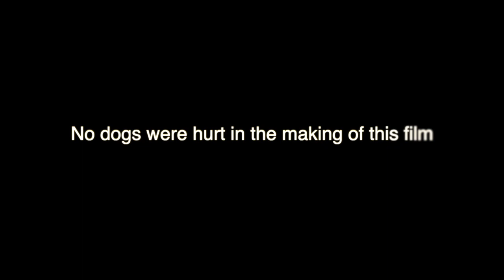Seven Locks Blooper Reel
Filming a movie over zoom sure does come with its own goofs...